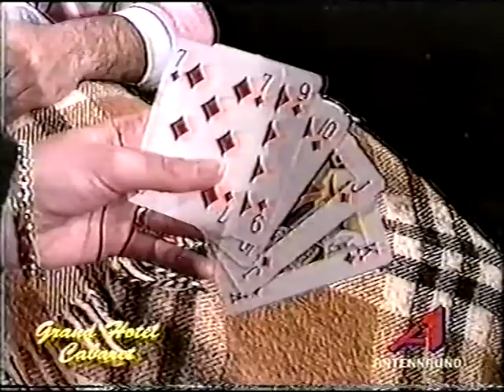GRAND HOTEL CABARET - GIUSEPPE GIAMBRONE - TITTI GIAMBRONE - I TREEUNQUARTO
Grand Hotel Cabaret è una serie televisiva italiana andata in onda dal 1993 al 1996[1] ideata da Gianni Nanfa e Ignazio Mannelli trasmessa da molte reti locali e nazionali tramite il circuito Cinquestelle.[1] La serie, di stampo comico, era interpretata da noti cabarettisti palermitani di quegli anni, che impersonavano lo staff e i residenti del Grand Hotel Cabaret.
Tra i comici partecipanti alla serie vi furono Gianni Nanfa,Giuseppe Giambrone, Titti Giambrone Giacomo Civiletti, Toti e Totino, SalvoFicarra, I tre e un quarto, Bibi Bianca , Mary Cipolla e tanti altri.
La sigla iniziale vede protagonista Gianni Nanfa che, con un pullman, va a prendere in giro per Palermo staff e residenti dell'albergo e li porta al Grand Hotel, il tutto accompagnato da una musica strumentale. Sigla finale del programma è L'isola, di Massimo Melodia, dedicata alla Sicilia; in video scorrono immagini dei tecnici della serie e di luoghi siciliani.